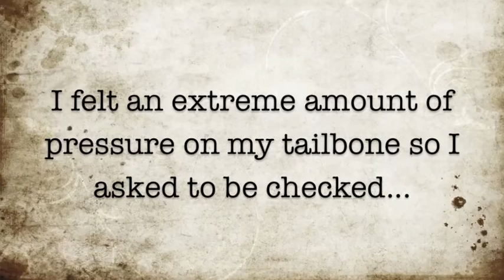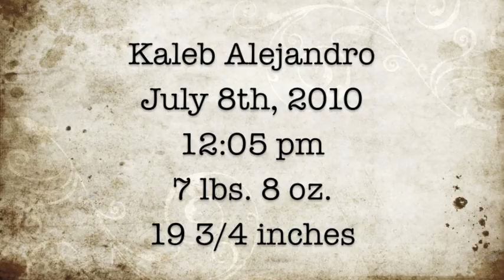My labor and delivery story (meet Kaleb!!!)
My labor and delivery story.